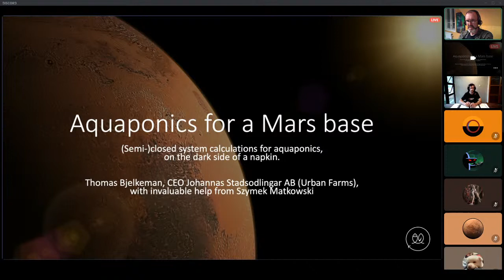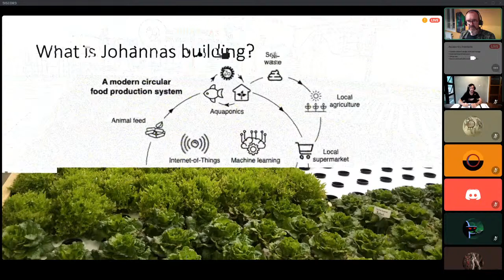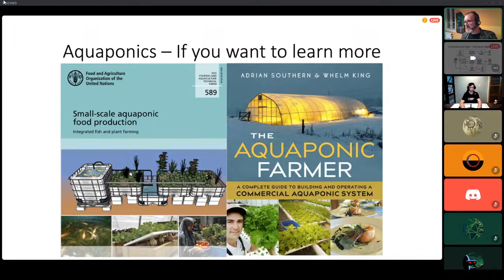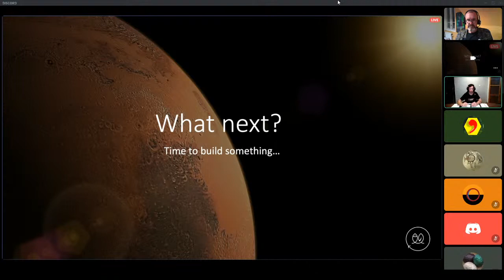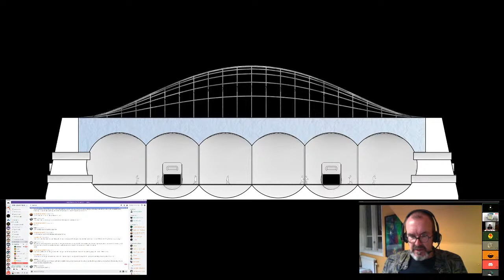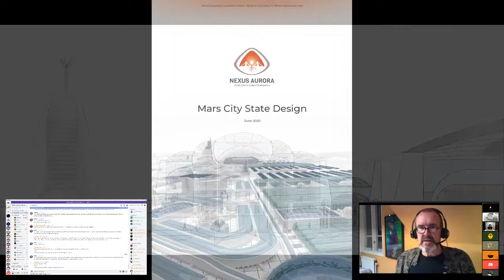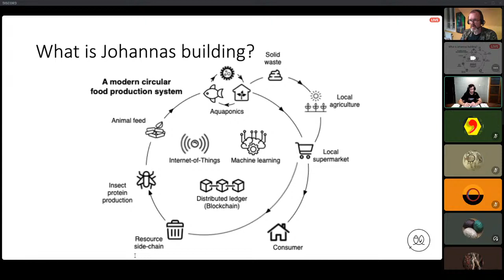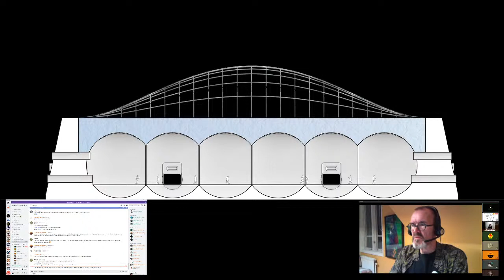Aquaponics on Mars - How to Grow Food and Feed A Large Settlement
I am entrepreneur with a background in systems analysis, system design, an education in environmental science and fish farming. I have experience from building half a dozen companies over the last 25 years. Now we are building circular food production systems. Our pilot facility is a 350 m2 indoor aquaponic facility in Stockholm, Sweden. Much of what we learn is directly applicable to building food facilities on Mars. The presentation will be about 45 minutes and will cover:

- About me
- What is aquaponics?
- What is Johannas urban farms building?
- Why is this relevant for a Mars colony?
- How can this be done on Mars?
- Show us the numbers!
- Questions!

Nexus Aurora is a community of aerospace engineers, architects, game developers and graphic artists working on plans to colonize Mars. Our hopes are tied to the successful development of the Starship stack by SpaceX.  We are examining options to colonize the Moon, Mars and beyond. Our goal is to come up with solutions of colonising Mars ranging from launchpads, space stations, rovers, habitats, medical, and many other topics. Upon arrival, @SpaceInstructor will greet and guide you.